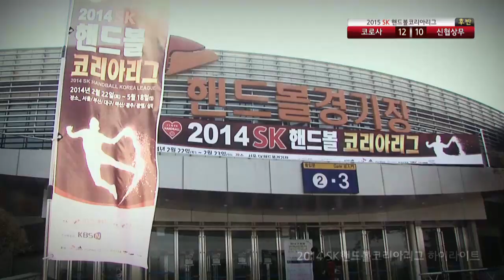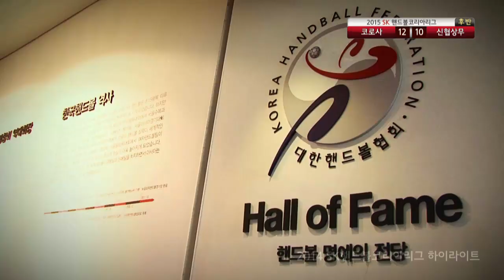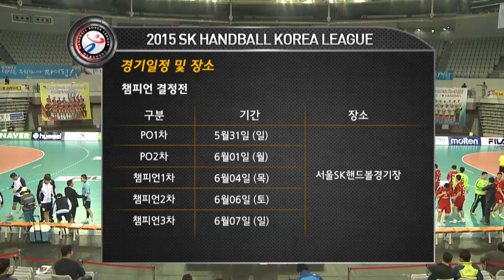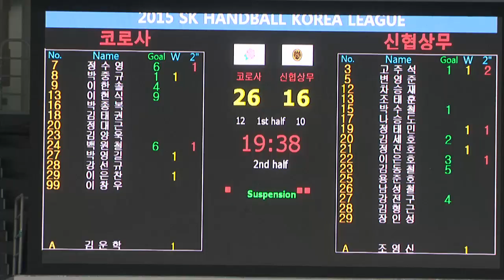20150406 2경기 코로사 vs 신협상무 풀영상